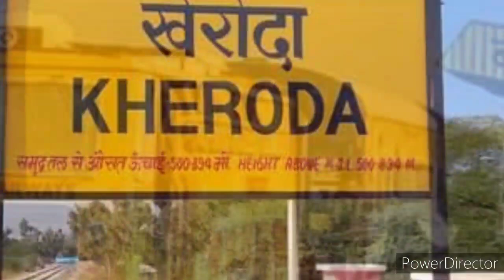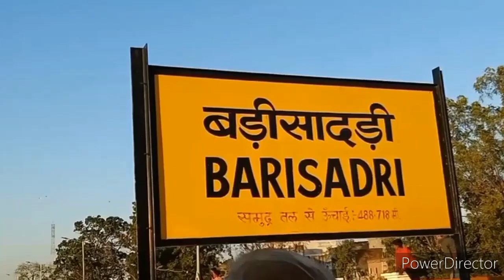बड़ी सादड़ी उदयपुर रेलसेवा का आया टाइमटेबल! 31 जुलाई से शुरुआत होगी, 9 डब्बे की चलेगी ट्रेन